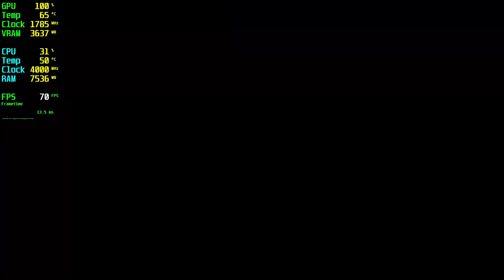Hi-Fi Rush GTX 1050 Tİ - 1080p High,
⏱ Timestamps ⏱
Start: 0:00
1080p High: 0:05